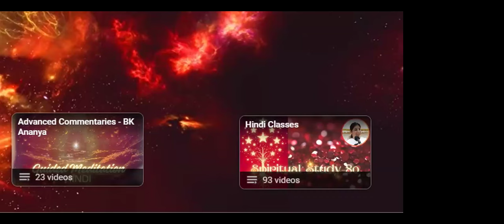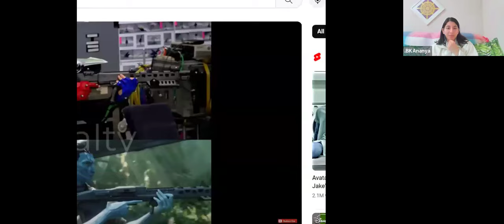मनुष्य से देवता बनना सहज कैसे ? - BK Sis. Ananya, Australia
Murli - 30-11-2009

For live classes & to join the WhatsApp Group pls